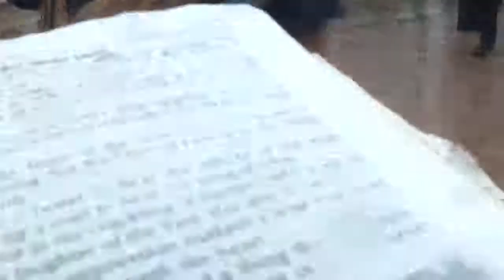PT1 HOT FIRE IN THE RAIN - 9/24/18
1John 1:7 But if we walk in the light, as he is in the light, we have fellowship one with another, and the blood of Jesus Christ his Son cleanseth us from all sin.